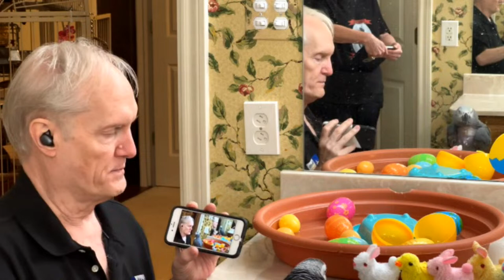🔴🐦Einstein Parrot LIVE! 3/31/2024 Happy Easter! 🐰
Welcome to Easter Sunday with Einstein! Einstein enjoyed all his gifts from the Easter Bunny and the tasty treats from Texas Natural Freeze Dried Products Visit them

Regarding Super chats:  Money received from Super chats is donated to The Wings of Love Bird Haven and The Oasis Sanctuary. Super chats are not tax-deductible.
The Wings of Love Bird Haven
and/or
The Oasis Sanctuary